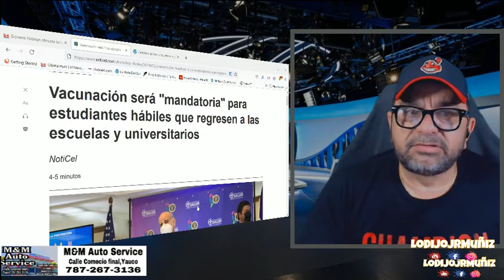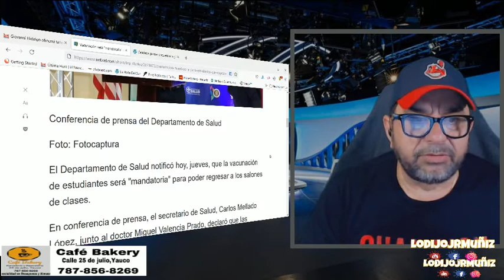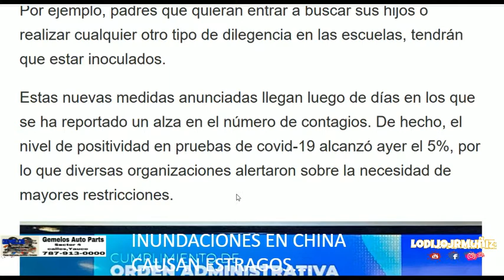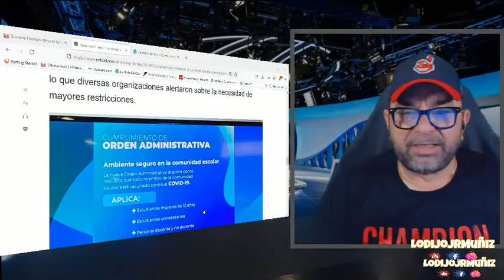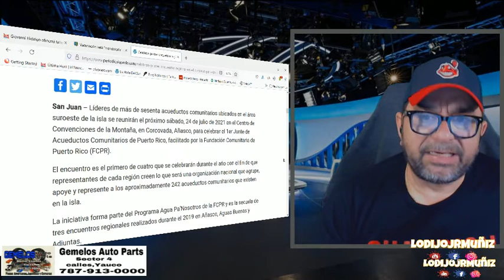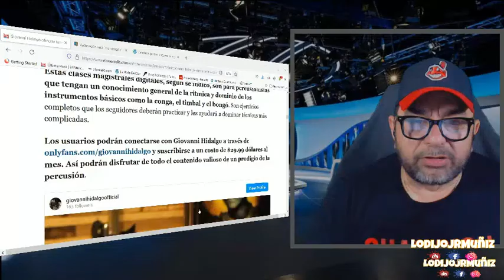LAS 3 NOTICIAS DE HOY 22 JULIO